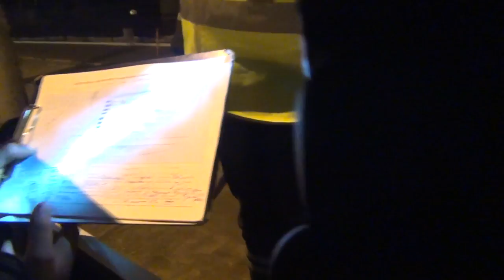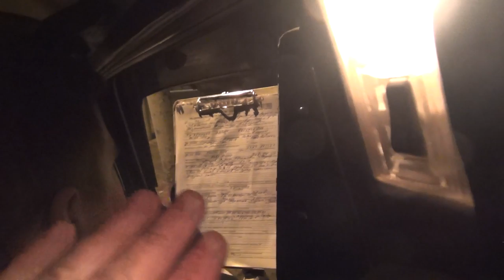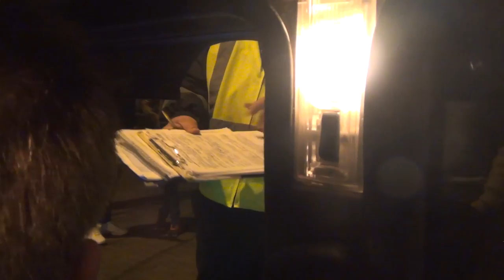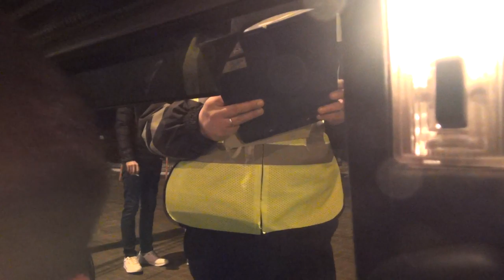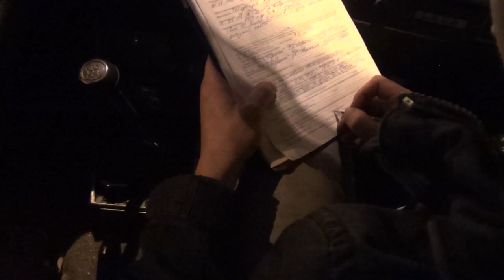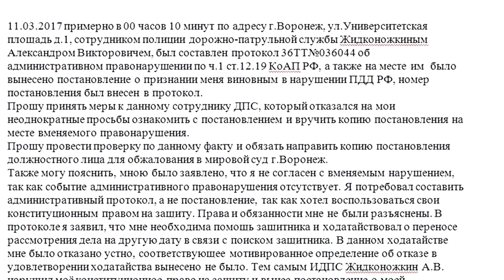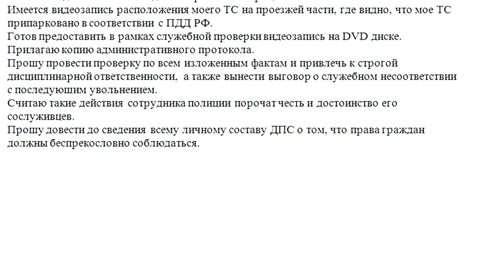#1 🔥 Осадил Беспредельщика в Погонах 🔥 Истеричка из ДПС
#1 ИДПС ЛЖЕЦ?! Или как вовремя "переобуться" --

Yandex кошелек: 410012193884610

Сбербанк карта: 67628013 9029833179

Целью данного видеоролика является минимизация человеческих жертв, а также снижение уровня детской смертности по причине ДТП с участием пьяных водителей. Предупреждаем о том, что содержимое данного видео, а также сообщений и комментариев, является субъективным мнением автора.